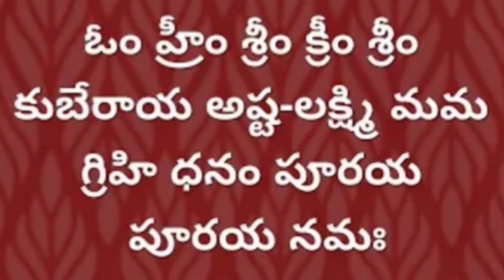రేపు శ్రావణ బుధవారం రాత్రి పడుకునే ముందు 3సార్లు ఈ మాటను పలికితే తెల్లవారేసరికి వద్దన్నా డబ్బు వచ్చి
రేపు శ్రావణ బుధవారం రాత్రి పడుకునే ముందు 3సార్లు ఈ మాటను పలికితే తెల్లవారేసరికి వద్దన్నా డబ్బు వచ్చి పడుతుంది